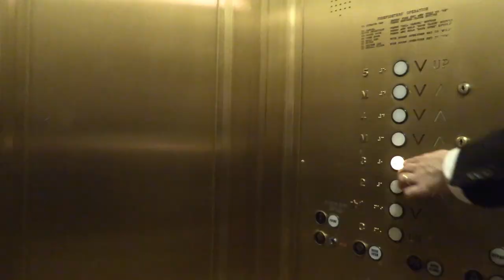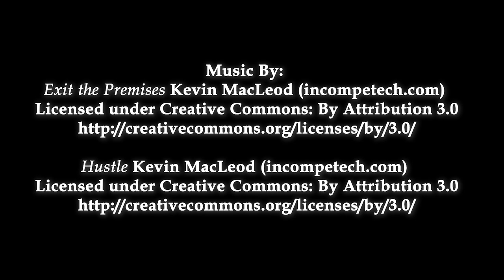An Inside Look at the NYS Senate- Morgan's Vlog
This is the first Vlog in many to come, that will show what its like to be at the New York State Capitol and the process bills have to go through before they are ever signed into law. On Monday, February 11, 2019, Senators held press conferences over the Green New Deal, universal healthcare and more! Check it out!